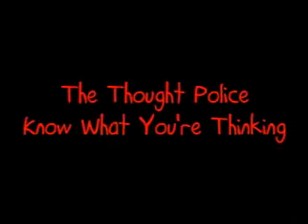Camp FEMA Trailer